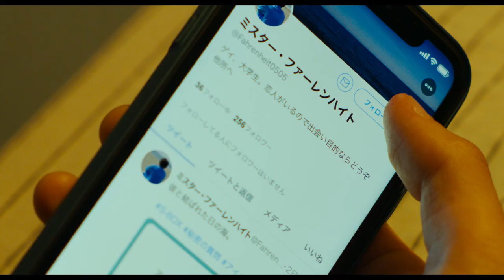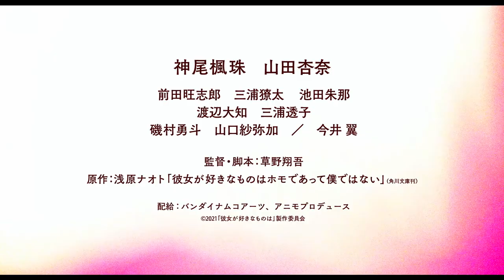『彼女が好きなものは』予告編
『彼女が好きなものは』
2021年12月3日（金）　TOHOシネマズ日比谷ほか全国ロードショー
(c)2021「彼女が好きなものは」製作委員会